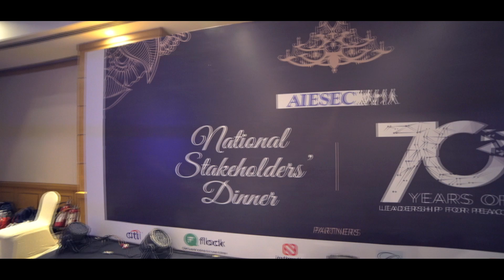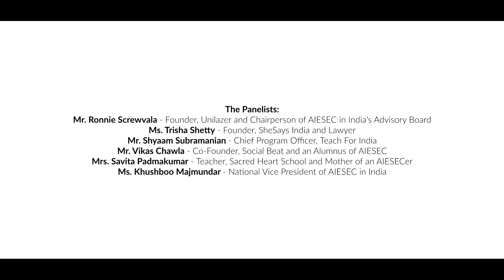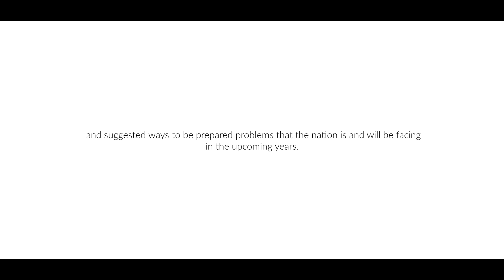NSD AIESEC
AIESEC in India recently hosted its Annual Stakeholders' Dinner at Vivanta by Taj President Through this event, we truly commemorate the relationship we share with our stakeholders and to express our gratitude for the massive support we receive.

This year, among our esteemed stakeholders, a few notable people who joined our celebration were Mr. Ronnie Screwvala, Dr. Mukund Rajan, Ms. Trisha Shetty, Mr. Atul Kasbekar, Mr. Afroz Shah and many others. Keynote speakers being Mr. Akshay Nambiar, the President of AIESEC in India and Mr. Ishteyaque Amjad, VP Public Affairs & Communication, Coca-Cola India and South West Asia followed by a panel discussion and a networking space in the dinner. Here are few glimpses of the event.